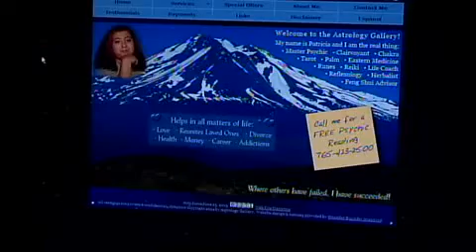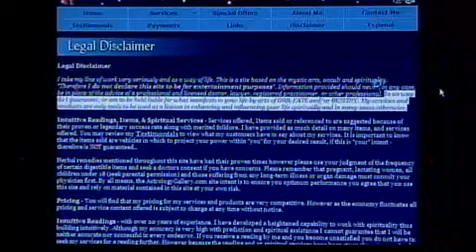Psychic responds to con-artist claims